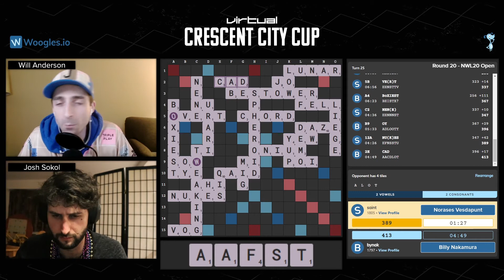2021 Virtual Crescent City Cup 20/20 part 2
Norases (Saint) Vesdapunt vs Billy Nakamura, NWL20 lexicon

The Virtual Crescent City Cup was held January 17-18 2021

Commentators: Joshua Sokol and Will Anderson
Producer: Christian Kay
Directors: Lindsay Crotty Shin, Austin Shin, Lila Crotty, Kate Fukawa-Connelly and Tim Fukawa-Connelly

The games were streamed to Will Anderson's twitch channel.

Special thanks to Christian for editing the VODs for YouTube and to the Woogles team for putting the tournament together.